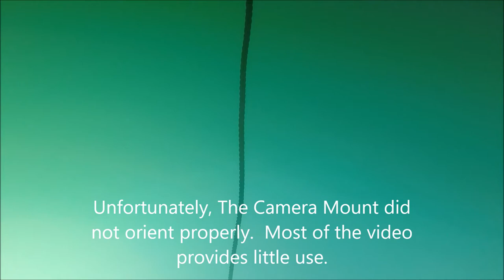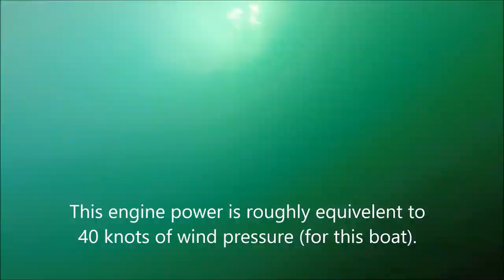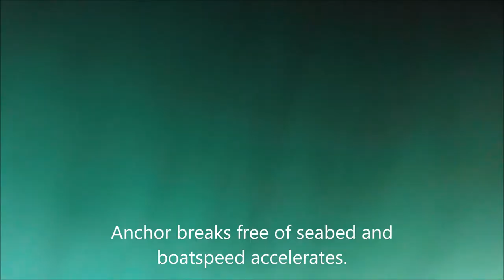Forfjord Anchor Setting Test. Nylon Rode. Camera Fail. Video # 28 of an ongoing anchoring series.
Demonstration of a 65 pound Forfjord Anchor being set using an all Nylon rode.

Unfortunately, a major malfunction occurred with the camera mount resulting in much of the footage being unusable.